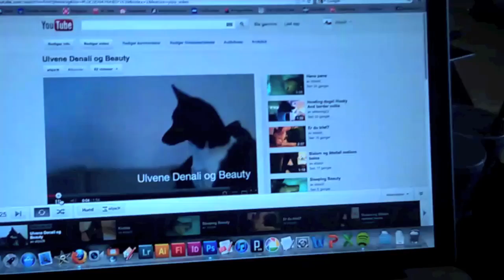Ulven Beauty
Beauty reagere på sin egen video. Hu bjunne å bli flinke te å værr ulv nå!